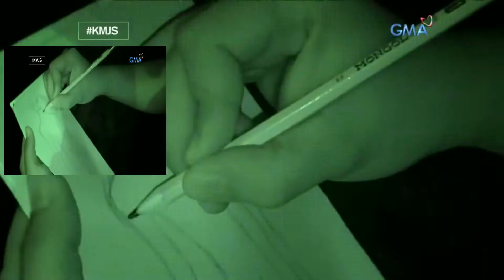PAKILALA AT KONPESYON?